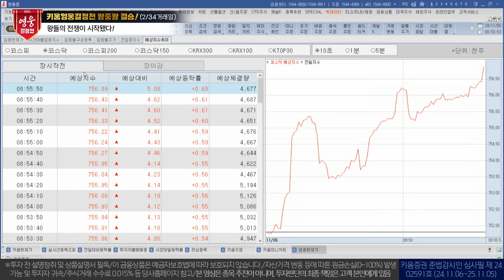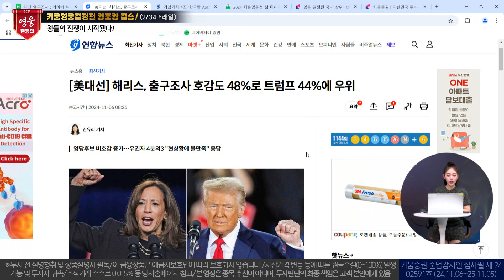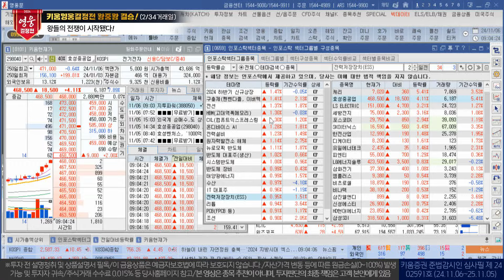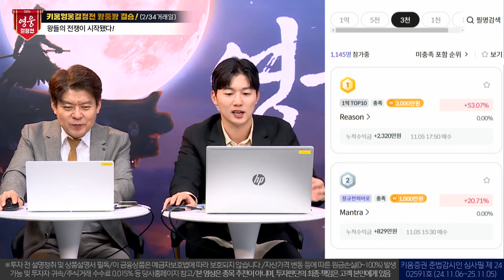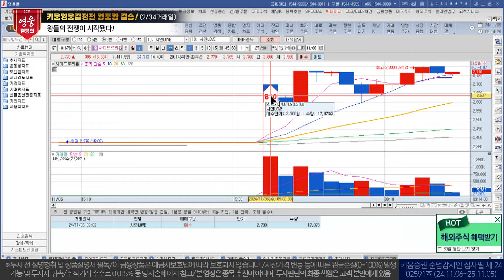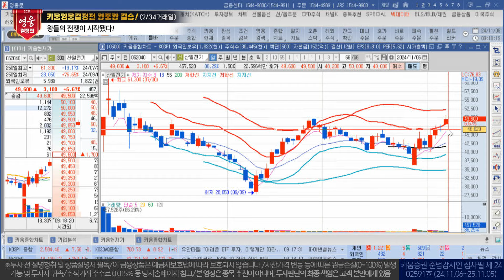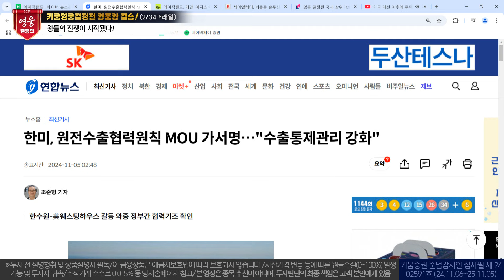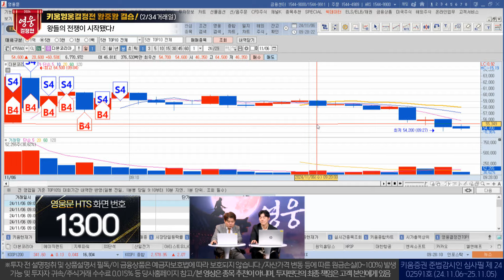[2024 키움영웅결정전] 왕중왕결승 2거래일, 왕들의 전쟁이 시작됐다! 실시간 체결 현황 중계 (24.11.06)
출연자 : 박명석 앵커, 김민수 레몬리서치 대표, 김주영 캐스터

[영웅결정전 중계 1부] ※키움증권 준법감시인 심사필 제24-02591호(24.11.06~25.11.05)

※투자 전 설명청취 및 (간이)투자설명서 필독/이 금융상품은 예금자보호법에 따라 보호되지 않습니다/자산가격·환율 변동 등에 따른 원금손실(0~100%) 발생가능 및 투자자 귀속/투자광고 시점(또는 기간) 및 미래에는 이와 다를 수 있음/과거의 실적이 미래의 수익률 보장하지 않음/레버리지ETF는 투자원금 손실이 크게 확대될 수 있음/총보수, 증권거래비용 등 추가비용 발생 가능/국내주식 수수료 0.015%, 미국주식 수수료[온라인0.25%, 오프라인0.50%], 홍콩주식 수수료[온라인:0.30%, 오프라인:0.50%], 중국주식 수수료[온라인:0.30%, 오프라인:0.50%]/미국주식 매도시 0.00278% SEC Fee [최소금액 $0.01], 홍콩주식 세금[인지세 매도/매수시 각 0.10%], 중국주식 세금[인지세 매도시 0.05%]/매체별, 국가별 세금 및 기타수수료에 대한 자세한 사항 등 홈페이지 참고/해당 내용은 조사분석자료에 기반했으나 그 정확성을 보장할 수 없음